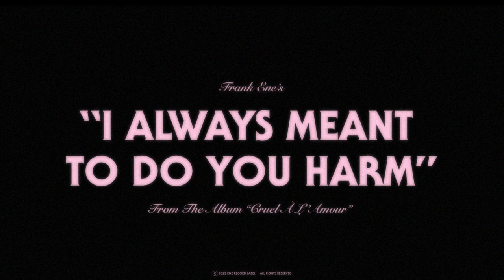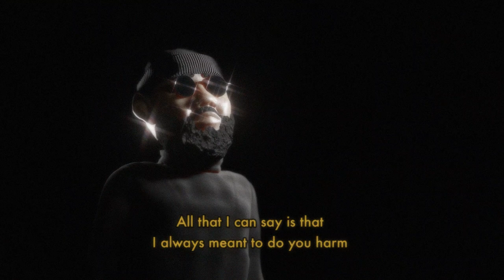Frank Ene - I Always Meant to Do You Harm (Official Video)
Frank Ene
"I Always Meant to Do You Harm"
Cruel à l'amour
(Ene Record Label)

Legend has it Frank Ene cut off all social contact to write his brilliant solo debut No Longer. Well, it’s not a legend. I was there. Seems one minute we were trading notes on leading a band at the bar, the next, no one, not even his best friends, not even his band, knew where he’d gone. He stopped answering the phone. He stopped replying to emails. Texts went to the green bubble. Years later, a song by way of commemoration, “Drown”: “Locked up in my room/An insect to a flame/How can I resist/What exists inside my heart?” After a year like 2020, the outside world inherently knows what it’s like to be in the world of Frank Ene, but the album – lyrically evocative of obsession and isolation, yet finding a transcendence within those confines – would have done the trick by itself. Those in the know upheld it as Album of the Year.

Ene’s solo work is a masterful study in musical self-realization, both of this era and one bygone, but also none at all. It is exclusively his own. The feel of No Longer reflected a deep immersion in the realm of Serge Gainsbourg that leaned on a fragile hip-hop background laced with echoing guitars, as if the ghost of his indie-rock past with Pure Bliss and The Fresh & Onlys was gently fading into the background. New LP Cruel à l’amour, however, has pawned the six-strings outright for Roland Junos and Moogs and vintage drum machines. Ene’s Gainsbourg admiration is again evident, but here he’s moved from Histoire de Melody Nelson to Love on the Beat territory. Recorded and mixed by producer Johnny Goss (La Luz, The Fall of Troy) at his Dandelion Gold studio in Seattle, the sound here is evocative of electro-iconoclasts such as Anna Domino, Dean Blunt and Chromatics. Ene’s distinctive baritone entwines icily with female foil Ola Hungerford’s (Cock & Swan) ethereal soprano, while Goss and the artist provide a reverb-laden buzzing pulse beneath, ever-hypnotic but never dull.

Song-for-song, Ene has proven himself yet again to be one of the most compelling and enigmatic writers of his day, meshing the kabbalistic, yearning verse of Leonard Cohen with the jazzy harmonics of Yellow Magic Orchestra and Giorgio Moroder. Moving away from the previous album’s quarantine vibes, Cruel focuses on its subjects’ intense, almost violent passions, overheard lovers’ spats, ménage à trois and the like; the dark underbelly of love and sex. Over a doomy, descending chord pattern comes the gripping title track that opens the record – “I was there in your bedroom/You were fair/Lilacs in bloom/Then you showed me the door/Honestly, honestly, you’re cruel à l’amour” Obvious single “I Always Meant to Do You Harm” might raise a few eyebrows with the title, but its undeniable groove and melodic plaintiveness make for a dancefloor classic that you could equally gyrate or weep to, to say nothing of the lyrics, an ice-cold kiss-off to a jilted lover: “To say that you could save me makes no sense/You know what, baby?/You never meant that much to me/All that I can say is that I always meant to do you harm.” Even more risqué may be the similarly infectious “Kill Me Bébé,” where it will possibly be the guiltiest pleasure of this year to hear Hungerford cry, “Kill me, kill me, kill me,  kill me bébé,” while Ene whispers, “…if you love me, baby.” On one of the record’s several bi-lingual excursions, “La poussée,” a sexy groove underpins a call-and-response between the singers, as Ene depicts “An abuse of self-control/pas tout à fait/If I’m queer then you are too.”

Pressed by your humble author for a list of inspirations, Ene replies, somewhat exasperated, “Rage, alcohol, nicotine, grief, squalor, mental chaos, and nothingness.” Nothing but the classics, then. But really, music is a life-force rather than a genre game for Frank Ene – just the way it should be. “I go into this without any ROI in mind. I just have to do it,” he says. “It’s critical to my existence.” It’s that kind of intensity and commitment to his craft that makes Cruel à l’amour such a vital piece of work, and further evidence of Ene’s idiosyncratic genius and virtuosity.

-Jasper Leach

Words and Music by Frank Ene

Frank Ene - Performer, Producer
Johnny Goss - Performer, Producer, Mixer
Ola Hungerford - Performer

Recorded at Dandelion Gold in Ravenna
Mastered by Adam Straney

Photography by Rob Williamson
Layout by Boy Tillekens